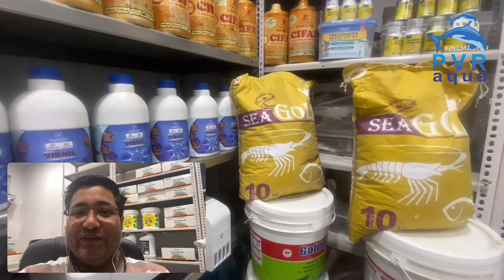Fish Dawai At Glance। Fish Dawai Shop। fishdawai.com । PvrAqua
Hello friends kaise hain aap sab log.aaj ki iss video me hum fish dawai Shop per ek najar dalnge ki kaun kaun se product available hain, aur aapke pass form per kya kya product hone chahiye, bane rahiye video ke last Tak. Thank you.

Rajnish Kumar
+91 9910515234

Training for Fish Farming ( contact - 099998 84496 & 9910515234 )

06Plank10 5kg

Aqua Zeolite Pro 1Kg

Bio Feed 2Kg

BKC Gold 1L

Bloom Cure 5L

Cifax 1L

Clinar 50 mL

Fish Booster 5Kg

API Master Kit

Funginil 1L

Funginil 5L

Goldimect Aqua 1kg

Goldiprim 500gm

Goldmin 10Kg

Goldyeast 1Kg

HimC 1Kg

Hyprofit 500gm

Liv52 5L

Mycosal 500ml

Oxygold 1Kg

Pottasium Permagnet 500gm

Gut ProB 500gm

Vibnil 1L

Clinar 1L

Yucca Fresh 1kg

Zeolite 10Kg